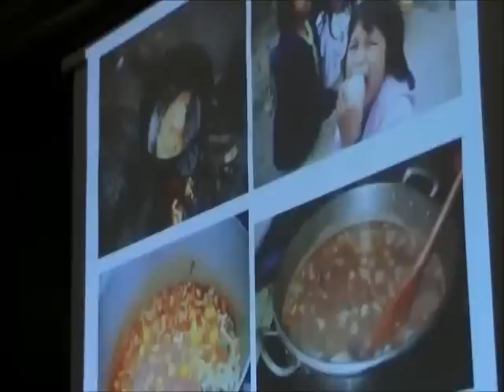Emotiva intervención de Félix Díaz en el 3° Cong.Med.Pueblos Fumigados UBA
…”Los pueblos indígenas, no teníamos este problema que hoy avanza, en nuestra familia, nosotros somos los más afectados en cuanto al tratamiento a la salud, de cualquier naturaleza…
Al despojar nuestra identidad cultural, a través de la imposición de la educación formal que el estado nos obliga a acceder mínimamente, nos quitaron todo lo que es el conocimiento ancestral…

El indígena tiene una forma directa con los seres no humanos, los seres no humanos también tienen esa intuición de defender su hábitat, su territorio y los indígenas tenemos una buena relación con esos seres que han existido en esos lugares donde hoy están siendo también destruidos por la ciencia, por la tecnología y por la ambición del ser humano…

Los seres humanos somos tan irresponsables de creer que somos dueños de un pedazo de terreno...

… “Nosotros igual, nos vamos de noche…allí hay cocodrilos, lampalaguas, serpientes enormes y convivimos, nunca tuvimos problema… ¿qué es lo que hacen los turistas cuando van ahí? Empiezan a practicar tiro, para probar su puntería…matan yacarés, carpinchos…matan lo que encuentran…y contaminan el agua;  nosotros no somos así…pero cuando nos dicen que somos los salvajes, que no sabemos respetar al ser humano, cuando nos dicen que nosotros no sabemos nada porque creen que por tener el dinero o tener ese conocimiento intelectual se creen superior, y eso a nosotros nos duele cuando vemos que la humanidad se está destruyendo a sí misma y esa destrucción la estamos heredando a nuestra futura generación…
No puedo mirar a otro lado…yo vivo en la calle, no tengo hogar, mi familia se ha destruido… pero no pierdo la esperanza de que este mundo tiene que cambiar…
…no es necesario tener un titulo para hacer algo, no es necesario tener mucha plata para hacer algo, hay que estar seguro que la vida vale más que cualquier cosa…

…Esta es una carpeta que contiene documentación de contaminación del agua que consumimos…el glifosato ha matado 65 ancianos en un año y medio…se fumigaban nuestros ranchos con hechos de palmera y entonces el mosquito cuando rociaba las casas “fumigaba” a los indígenas cuando estaban durmiendo.. Eso nos da bronca porque nosotros no sabemos lo que es la contaminación porque nunca vivimos en ese mundo tan malvado que es la civilización, yo creo que esa es una civilización que se ha convertido en un infierno; porque si somos civilizados tenemos que respetar la vida, no solo del ser humano sino de todos lo que hay en el ambiente.
Yo necesito que los profesionales nos ayuden a que este problema- denuncia le llegue al gobierno, porque hemos denunciado en muchas oportunidades y siempre se han archivado las causas…necesitamos la ayuda de ustedes para poder hablar de igual a igual, porque, como somos indígenas, no nos abren la puerta.
Estamos reclamando respeto y la devolución del territorio, porque en el territorito está la vida si tenemos el territorio amplio podemos volver a vivir porque ahí está nuestra medicina, medicina que no tiene fecha de vencimiento, alimentos sanos,  que no tiene fecha de vencimiento, pescado, miel frutas, están en el territorio, agua,  todos los recursos naturales…si no tenemos esto nos morimos por desnutrición porque en los sojales  no toman mano de obra, pero ocupan gran cantidad de tierra y nos matan a nosotros….
…Me considero un humilde indígena que quiere que el mundo se prolongue, que las aguas no se contaminen, que el aire no se contamine, que no se siga desmontando, que no se siga expulsando campesinos e indígenas, que no se sigan abandonando personas por ser pobres…ese es un deseo de un líder indígena que necesita un país nuevo, un país con más humanidad…
La vida, no es propiedad de nadie…por eso señores profesionales quiero agradecer a cada uno de ustedes por la tarea que están haciendo, no nos dejen solos, trabajemos juntos que tenemos que lograr ese objetivo de dejar a nuestros seres queridos un mundo sano, que podamos convivir en paz.
No quiero que me vean como un extraño, me gustaría ser parte de ustedes pero si ustedes me permiten con gusto les ayudaría y que ustedes nos ayuden a salir de ese egoísmo que nos divide”.
La Jornada terminó con la palabra del Dr. Medardo Ávila Vázquez, que comunicó - haciendolo extensivo  los organizadores y participantes del Congreso-  la total solidaridad con Félix y su comunidad, también  el compromiso de analizar la documentación que el líder qom hizo entrega, y además realizar gestiones, no solo antes  el Mtro de Salud de la Nación, sino extender  el reclamo para que la presidenta los reciba como vienen solicitando a través de un segundo acampe que lleva ya meses en el centro de la ciudad, sin respuesta alguna.(Parte del relato de Félix Díaz)

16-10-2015 / 3er. Congreso Nacional de Médicos de Pueblos Fumigados/ UBA